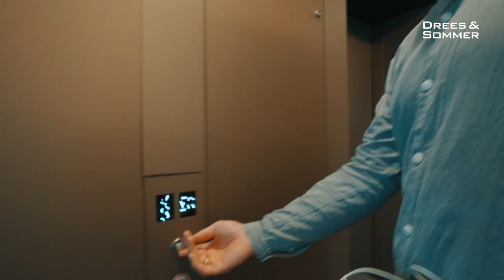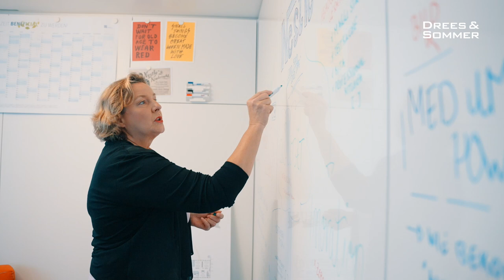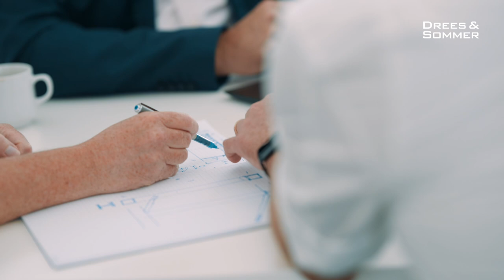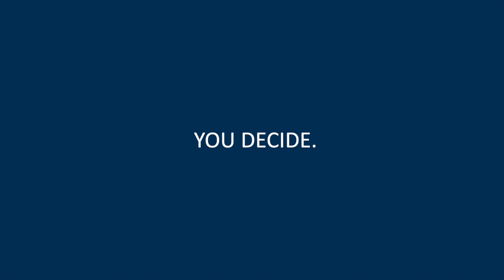Jobperspektiven in der Planung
Moderieren. Konzipieren. Die Haustechnik für große Projekte planen. Verantwortung für Zukunftsthemen übernehmen. Kreativ sein. Die Arbeit in der Jobfamilie Planung ist vielschichtig.

Wie das genau aussieht und was neue Kolleg:innen mitbringen sollten? Einblicke in ihren Arbeitsalltag geben Daniel Hof, Simone Bücksteeg, Nicolai Peglow, Tobias Berger und Rowena Johnston.

Sie wollen mehr über die Einstiegs- und Entwicklungsmöglichkeiten in der Planung bei Drees & Sommer erfahren?